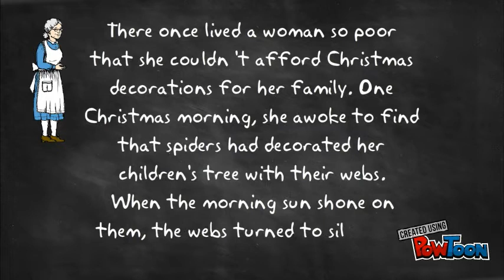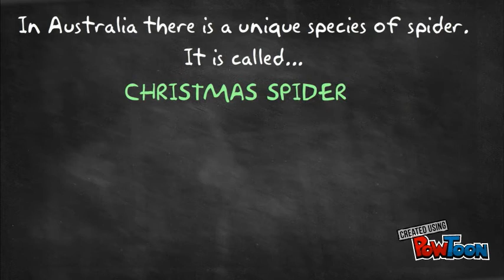Advent Calendar - day 3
Advent Calendar - day 3-- Created using PowToon -- Free sign up -- Create animated videos and animated presentations for free.  PowToon is a free tool that allows you to develop cool animated clips and animated presentations for your website, office meeting, sales pitch, nonprofit fundraiser, product launch, video resume, or anything else you could use an animated explainer video. PowToon's animation templates help you create animated presentations and animated explainer videos from scratch.  Anyone can produce awesome animations quickly with PowToon, without the cost or hassle other professional animation services require.